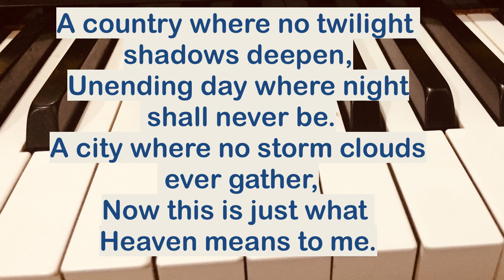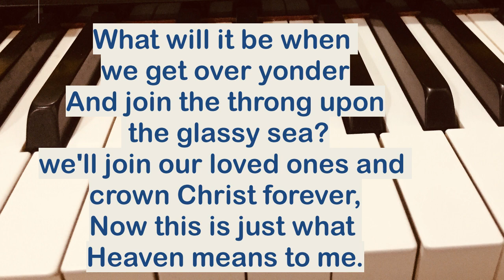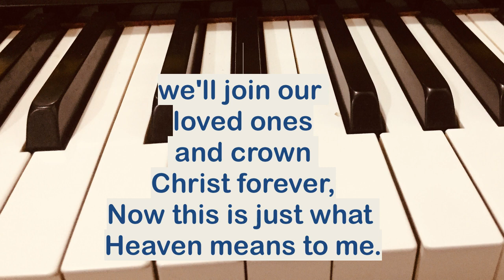This is Just What Heaven Means To Me Piano and Lyrics | Accompaniment | Minus One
This Is Just What Heaven Means To Me
Song by Bill & Gloria Gaither

A country where no twilight shadows deepen
Unending days where night will never be
A city where no storms will ever gather
Ohh, this is just what Heaven means to me
What will it be when we get over yonder
And join the throng upon the glassy sea?
Will join our loved ones and crown Christ forever
Oh, this is just what Heaven means to me
See, it's a place where there is no misunderstanding
Out there from all enmity and strife we'll be free
There no unkind words that wound the heart are spoken
And this is just what Heaven means to me
When we'll join the throng upon the glassy sea
We'll join our loved ones and crown Christ forever
Source: Musixmatch
Songwriters: W. Elmo Mercer